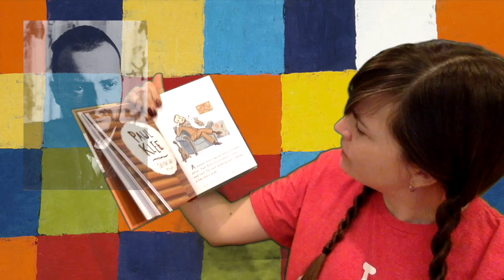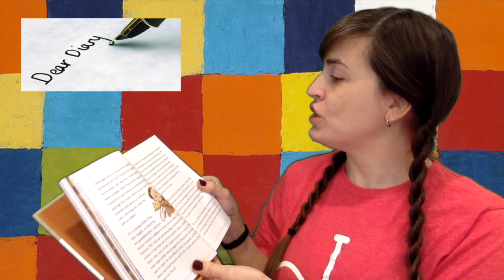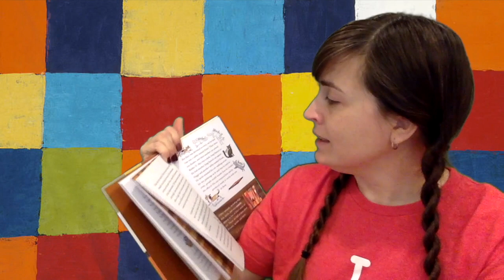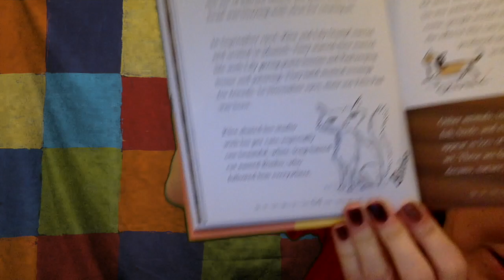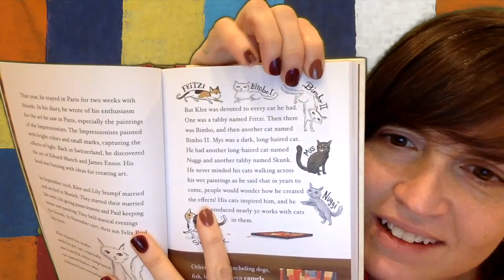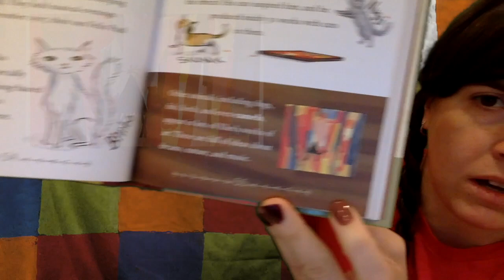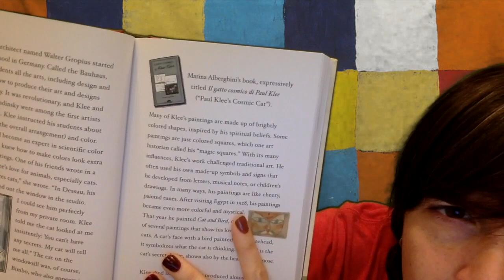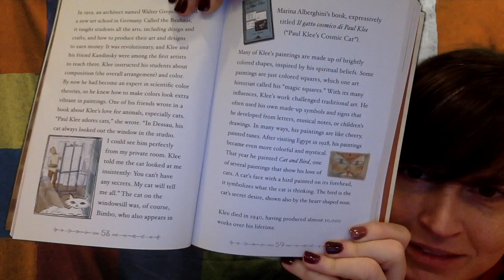paul klee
This video is about paul klee